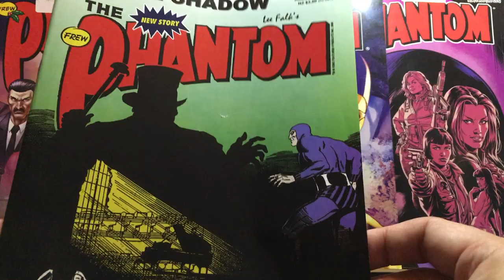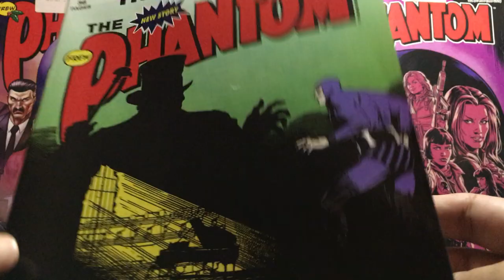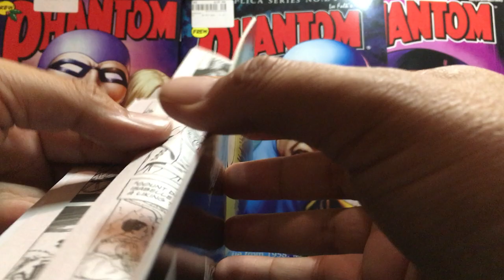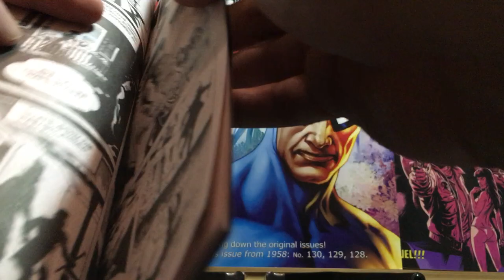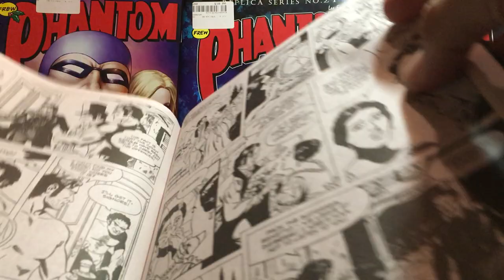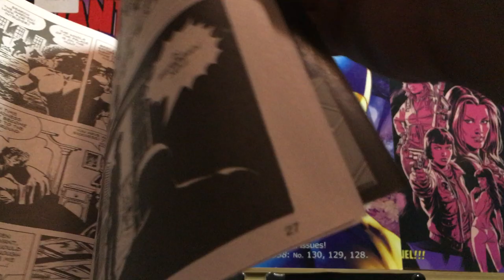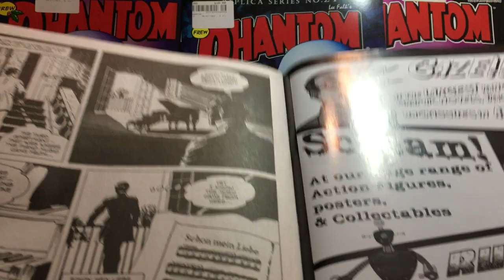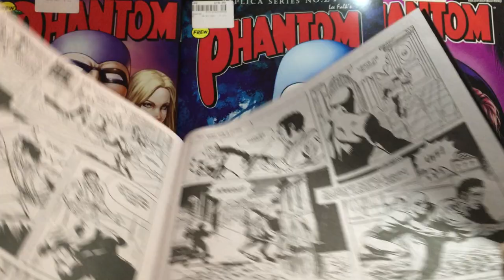LEE FALK'S THE PHANTOM: THE SHADOW by Claes Reimerthi and Kari Leppanen (Frew Phantom #1448) 2006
I apologize for audio problems. Thank you for viewing. "The Shadow" takes place in the last year of the 14th Phantom's life. Set in January 1831 the story begins with the Phantom attending his wife's funeral in Paris. Reimerthi named his wife "Marie-Claire" but Lee Falk in "The Phantom Cowboy" said her name was Jeanette Lafitte. A grieving Phantom sets off to Naples where he meets a Count and his servant. He will be haunted by his dead wife's memory. Interesting tale influence by a short story by Hans Christian Andersen.